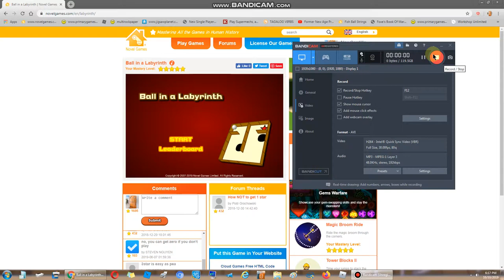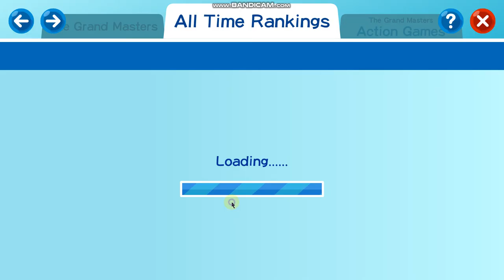Novel Games #16: Ball in a Labyrinth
Pebraosica Geramics! In this video I will be playing a simple game named Ball in a Labyrinth. Your goal in this game is to get to the star. Link to game